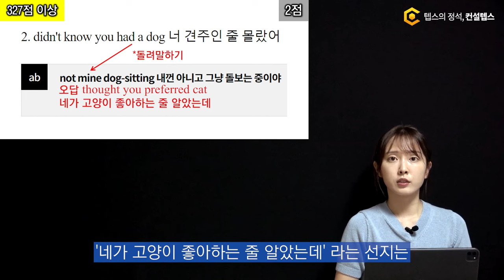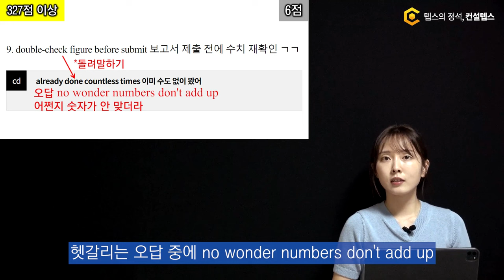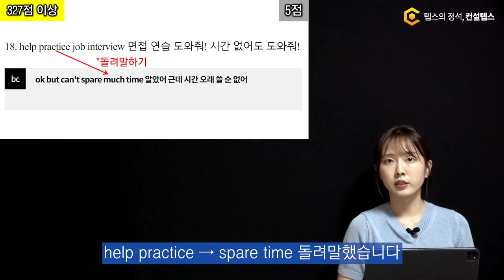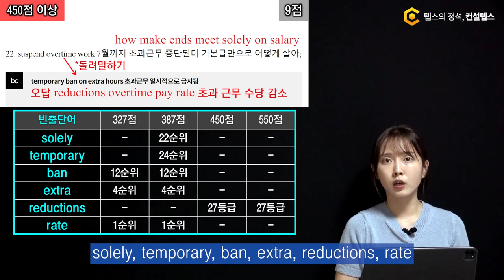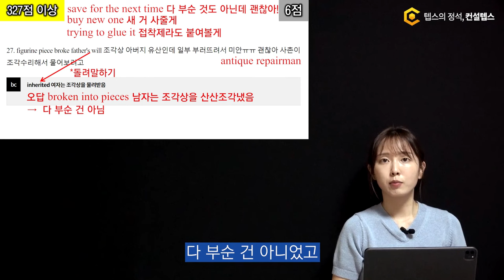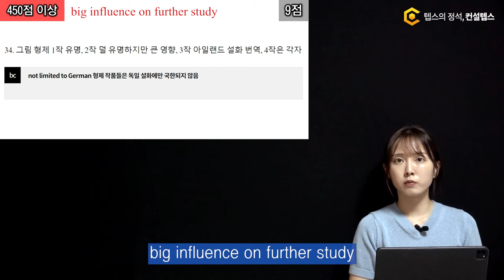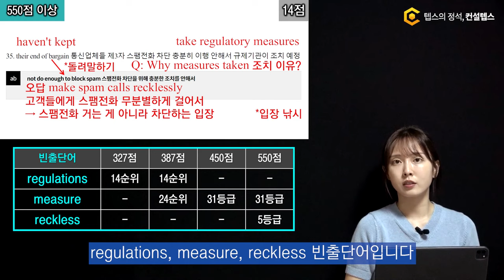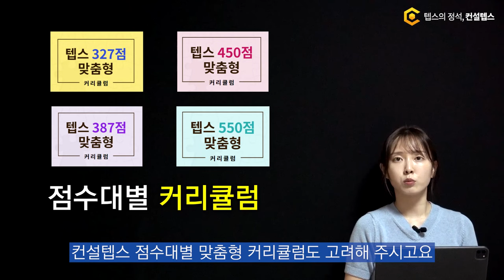10월 15일 텝스 기출문제 청해 전 문항 해설 강의 (문제풀이 시뮬레이션)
10월 15일 텝스 청해 기출문제 전 문항 해설 강의입니다.

1. 지문 내용
2. 정답과 헷갈리는 오답의 근거
3. 빈출단어 / 숙어
4. 예상 배점

0:00 상세 해설
0:23 파트1
3:46 파트2
6:08 파트3
10:26 파트4
13:12 파트5
14:42 정리